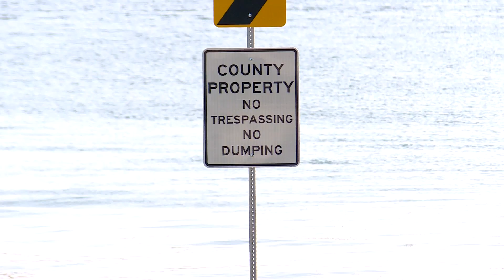"Swim at your own risk:" Increased E. Coli levels in LaPorte County lake raises concerns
People who live near Pine Lake in LaPorte County are shocked after they have been advised to take extra precautions if they want to swim because of increased E. Coli levels in the water.